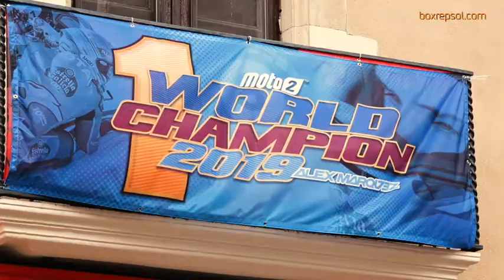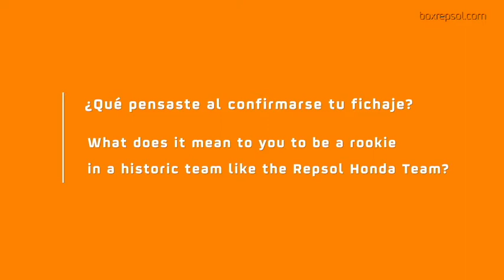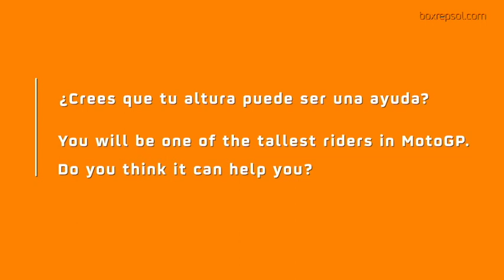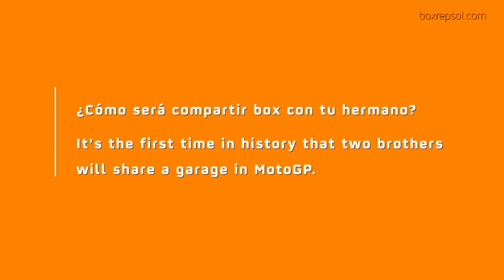Entrevista a Álex Márquez / Interview with Álex Márquez 2020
‼🚨 ¡Una entrevista histórica para arrancar 2020🗓💨! La primera de AM73 como piloto del EquipoRepsolHonda⚪🔶🔴 ¡Bienvenido Álex!

‼🚨 A historic interview to kick off 2020🗓💨! The very first with AM73 as rider for the RepsolHondaTeam⚪🔶🔴 Welcome, Álex!